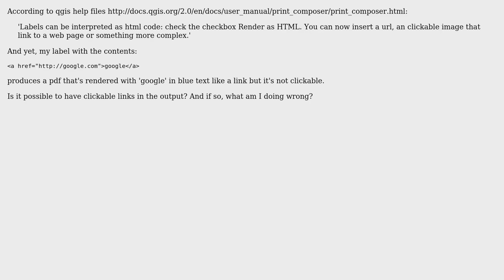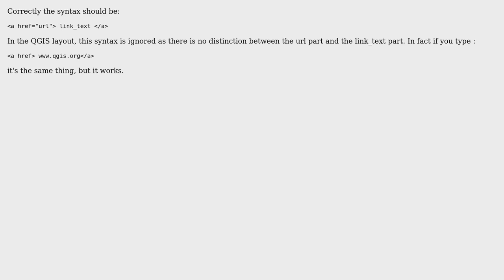GIS: Clickable HTML link in QGIS print composer pdf export? (2 Solutions!!)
GIS: Clickable HTML link in QGIS print composer pdf export?

With thanks & praise to God, and with thanks to the many people who have made this project possible! | Content (except music & images) licensed under CC BY-SA | Music | Images & others | With thanks to user underdark user Jesse McMillan user Ivano and the Stack Exchange Network Trademarks are property of their respective owners. You are responsible for your own actions.